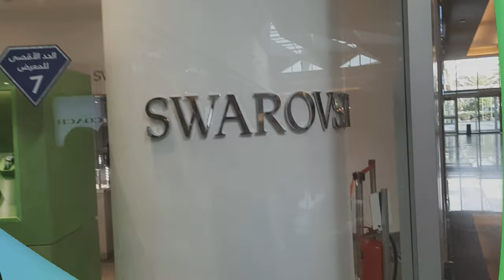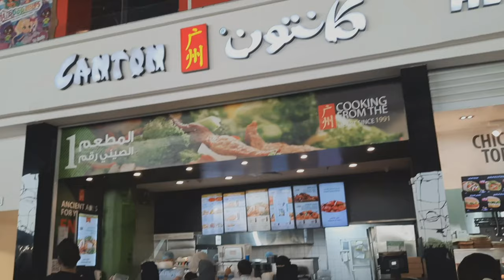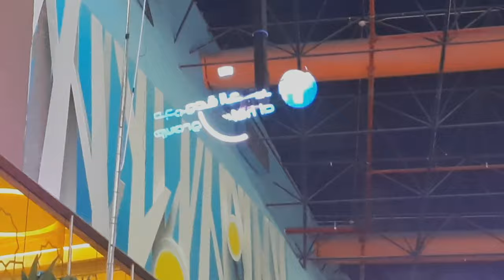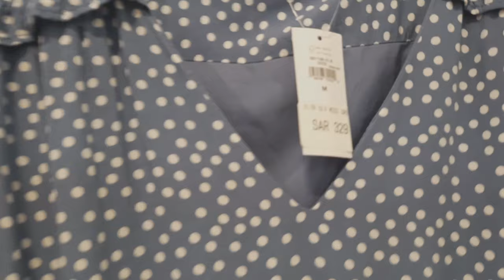window shopping at panorama mall /cooking vlog/ life stytle vlog/ travel vlog/ lucille realitytv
hello guy's i'm lucille and welcome to my enything & everything vlogs. but i really love cooking so i always make a cooking vlog i hope you enjoy and please support my channel thank you